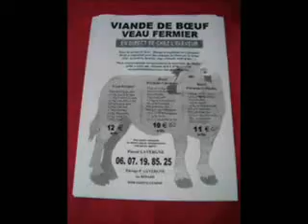Foire aux délices Monségur Décembre 2007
Ambiance sous la halle
clip 2
(avec les mêmers images et la même musique que le clip précédent, un montage plus rythmé)

images, montage
monsegur33